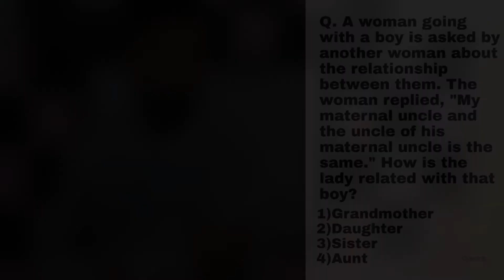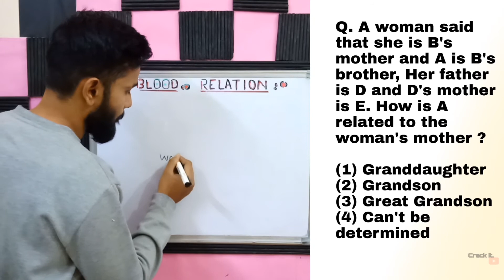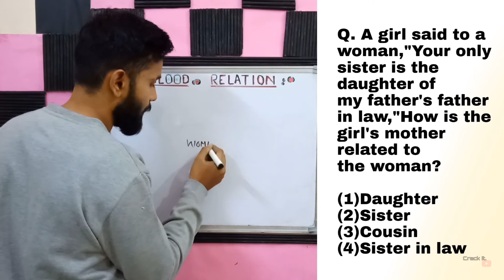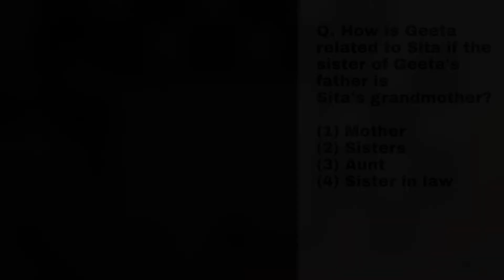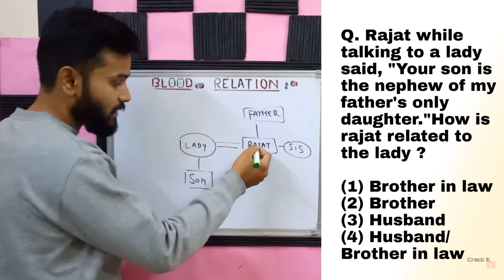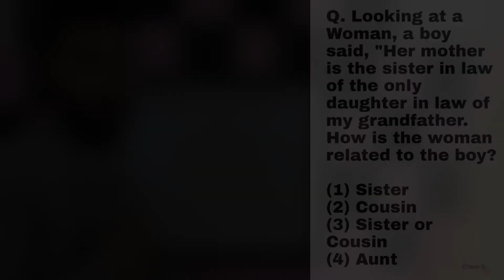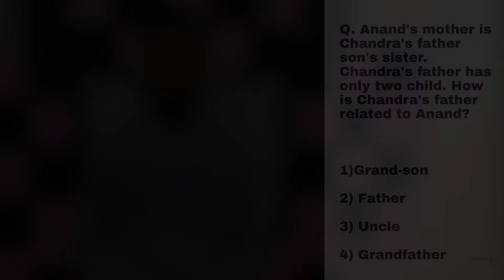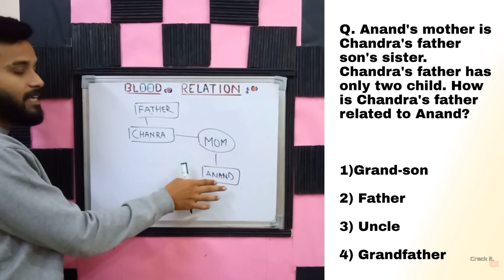Blood Relations (Basic) | Class 4| Reasoning Course for beginners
Hey Guys,
Welcome to the Channel Crack it!

In this class, we are going to raise up the level of questions related to Blood Relations. If you miss the first class of blood relation then please go & watch out after that come back to this class.

This is a detailed description of the Reasoning Course for Beginners.

If you find any difficulties in distance and direction topics then please must watch these videos.

About Channel: CRACK IT is a youtube channel where you will get to see educational videos. you will find videos related to government competitive exams. The channel main motive is to provide classes to the person who can’t afford coaching.